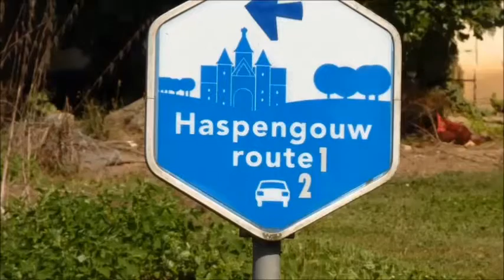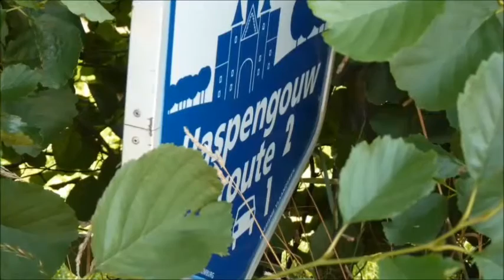Einblick auf die Haspengouwrouten 1 & 2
Die Haspengouwroute befindet sich in Belgien, ist in vier Abschnitte eingeteilt und führt durch eine der fruchtbarsten Landschaften dieses Landes. Die Straßen sind teilweise inmitten von Obstplantagen. Schlösser und Burgen begleiten die Tour.

Der Titel ist aus der Internet Plattform und unterliegen derCC mit der Auflage, dass Titel und Interpreten namentlich genannt werden, diese Auflage wurde im Film berücksichtigt.